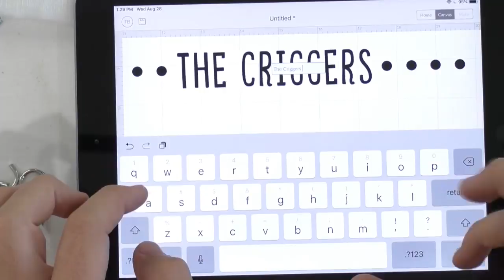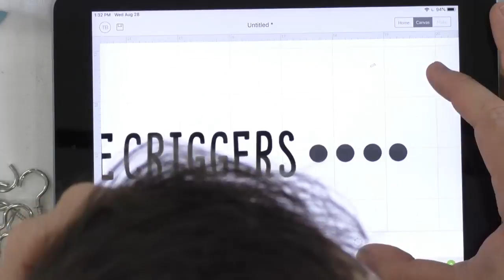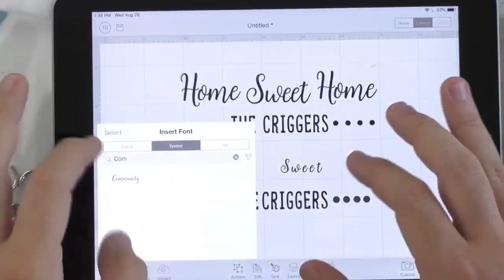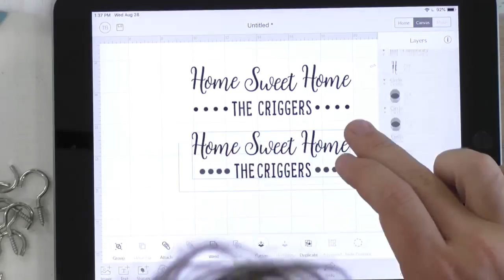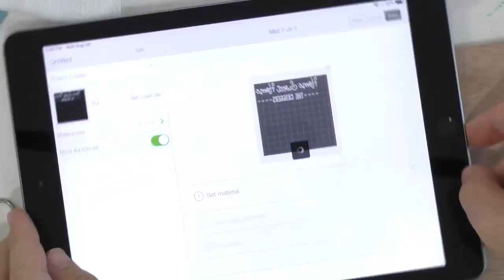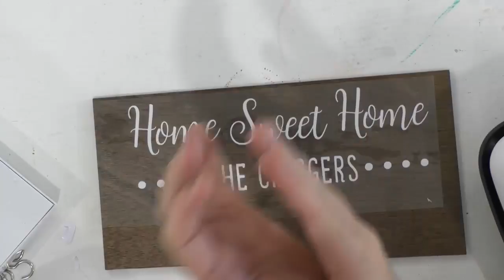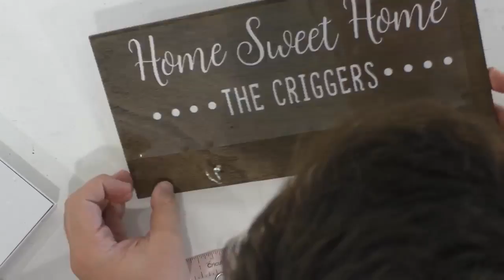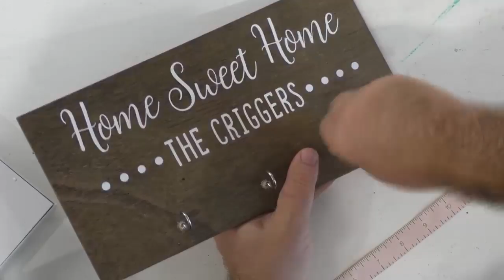HOW TO IRON-ON WOOD - THE EASY WAY!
Did you know that you can iron on wood? You can! We use HTV on wood all the time and it works so well. If you have a Cricut or other die cutting machine, you're going to want to know about this easy technique. We'll share our favorite Cricut hacks for working with heat transfer vinyl on wood. Cricut beginners and seasoned crafters alike, you're going to love this idea.

Discount!

💚💚Try our membership for only $1!

Cricut EasyPress 2, 6”x7”
Cricut LightGrip Mat
Minwax Jacobean Stain